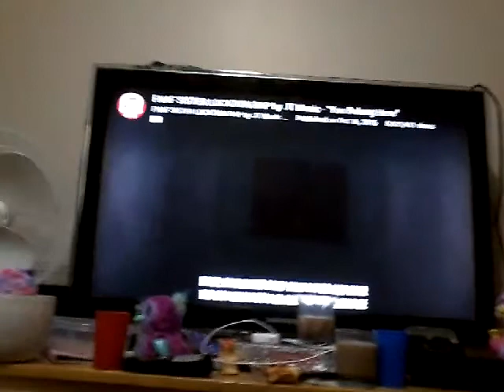Sister location song